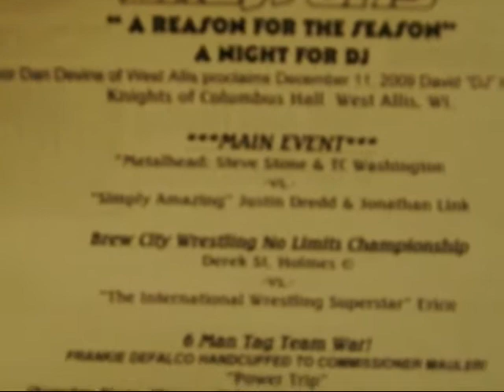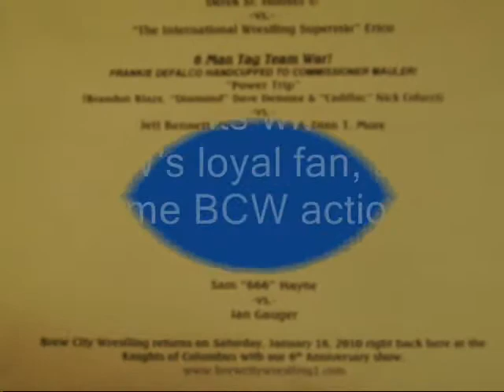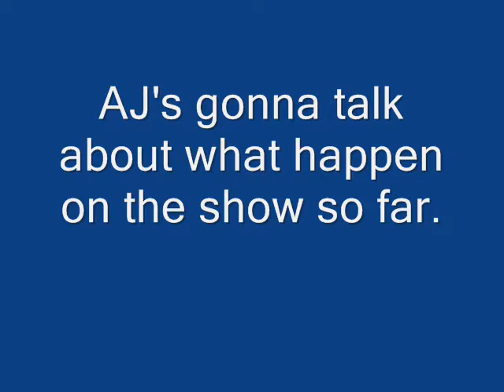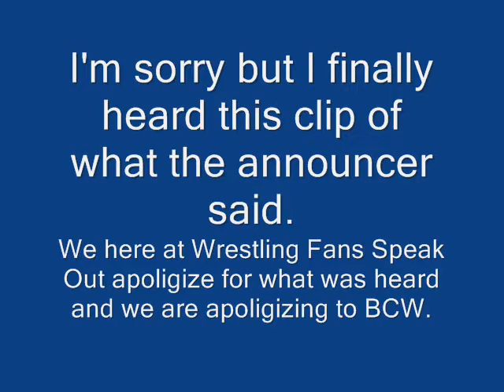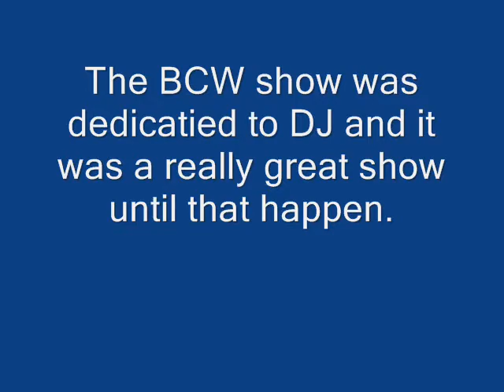WFSO Report: BCW 12/11/09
The highlights of BCW and Joe is at it again